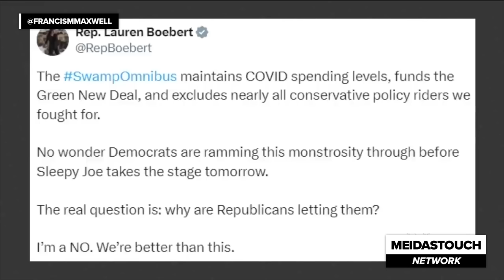Fox host goes OFF SCRIPT, tells Republican his PARTY is in shambles LIVE on air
Even Fox is being forced to acknowledge that the GOP is an absolute mess. Francis Maxwell reports.